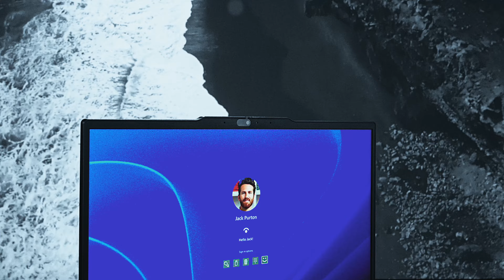ThinkPad E14 Gen5 | La tua nuova esperienza di produttività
Fai in modo che i tuoi dipendenti possano svolgere le attività quotidiane con facilità e concentrazione, grazie a Lenovo ThinkPad E14 Gen5: scegli un pc accessibile con prestazioni ottimizzate, sicuro e resistente, per affrontare le sfide di ogni giorno al massimo. Affidati alla potenza dei processori Intel® Core™ di 13°gen e fai spazio ai tuoi progetti sull’ampio schermo 16:10.